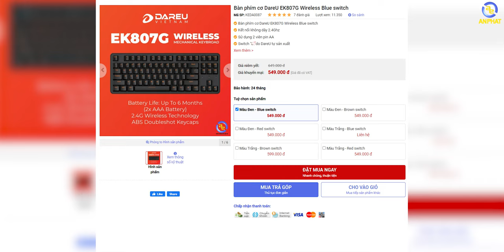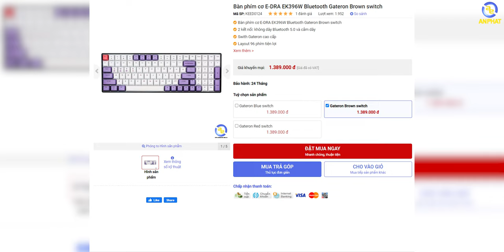Bàn phím cơ không dây "Giá rẻ" quá dễ để lựa chọn trong 2022 | An Phát Computer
🏢 Showroom 1: 49 Thái Hà - Đống Đa - Hà Nội
🏢 Showroom 2: 151 Lê Thanh Nghị - Hai Bà Trưng - Hà Nội
🏢 Showroom 3: 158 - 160 Lý Thường Kiệt - Quận 10 - TPHCM
🏢 Showroom 4: 84T/14 Trần Đình Xu - P. Cô Giang - Q. 1 - TPHCM
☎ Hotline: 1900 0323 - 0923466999